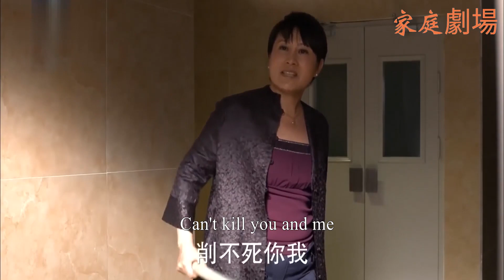出軌前夫欠下100萬高利貸，所有人都躲著他，哪料妻子竟掏空所有積蓄幫他還債！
✨劇情簡介： 聚焦都市男女情感故事，並深入探討當今生活中的熱點話題。
✨該視頻片段來源於電視劇      2 ZMJHB 42